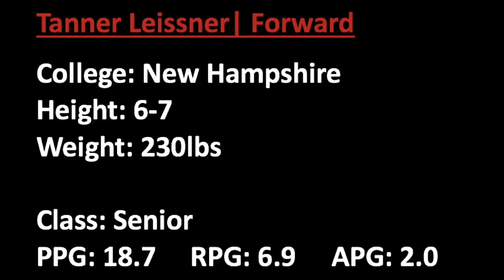#21 Tanner Leissner: University of New Hampshire 6-7 F 230 lbs